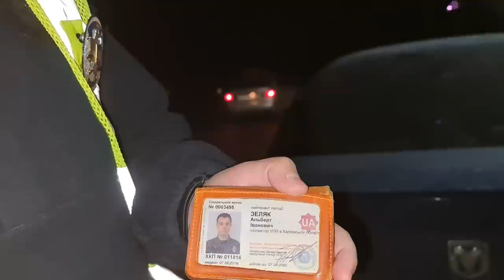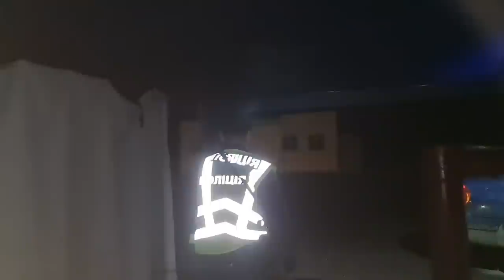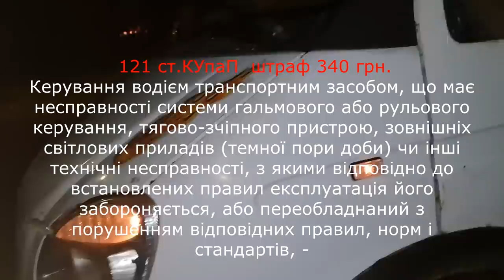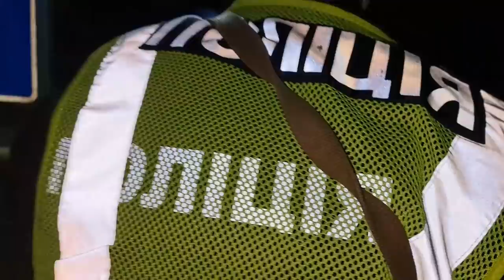ПОСТ ПОЛИЦИИ ХТЗ!!! ВЕСЕЛЫЙ КОЛЬКА ЯЛОВЕНКО С 2 БАТА 4 РОТА